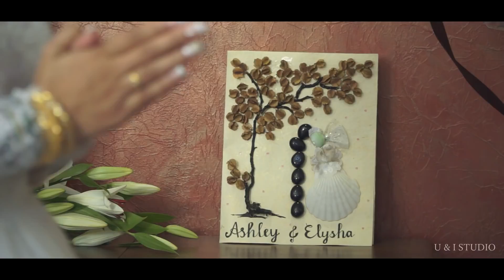Elysha & Ashley Wedding Trailer